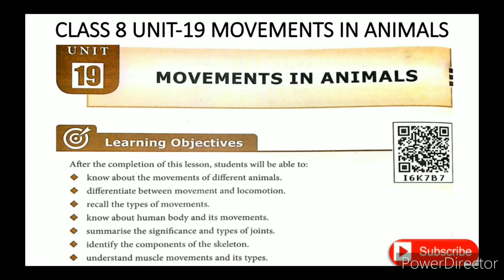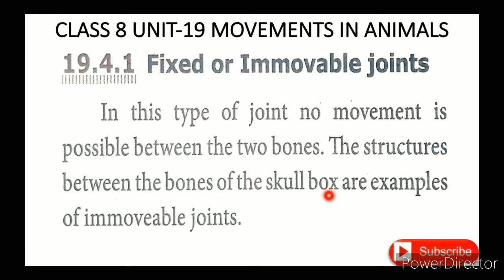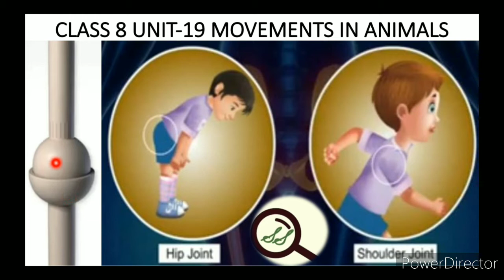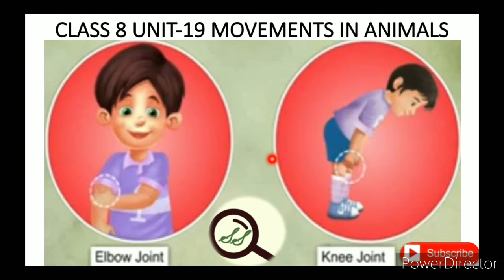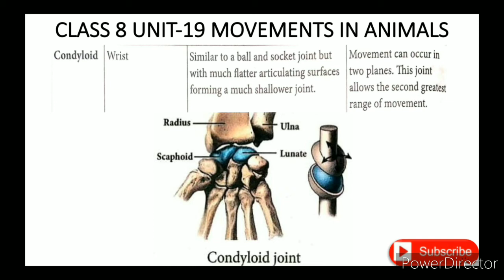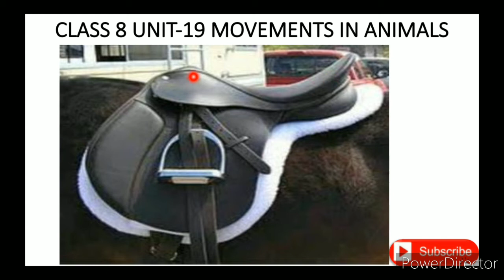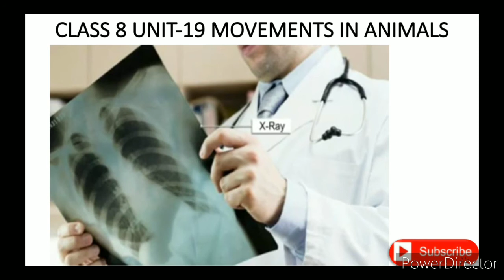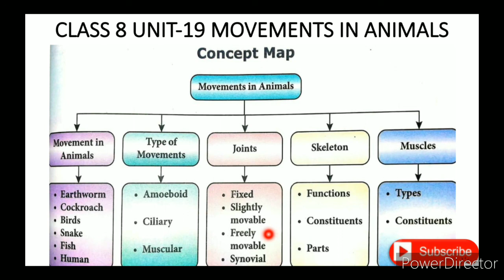CLASS 8 SCIENCE UNIT-19 MOVEMENTS IN ANIMALS PART-4(a) JOINTS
CLASS 8 SCIENCE | UNIT-19 MOVEMENTS IN ANIMALS | PART-4(a) | JOINTS TN SAMACHEER SYLLABUS